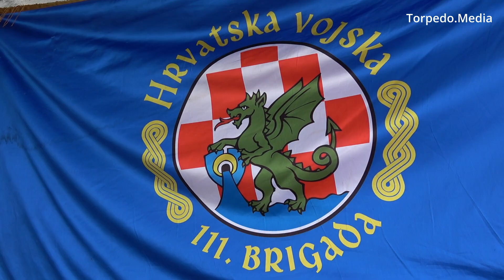33. Obljetnica povodom odlaska na Ličko ratište UDDR 111. brigade - “Opatijski štakori”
Prisjećanjem na ratne dane i trenutkom odlaska na ličko ratište, te svečanim govorima obilježena je 33. obljetnica formiranja Prve satnije Prve bojne 111. brigade Hrvatske vojske - Opatijskih štakora. Ispred Doma Viškovo okupili su se članovi udruge, branitelji i kroz druženje evocirali uspomene na teške, ali i ponosne dane u vrijeme Domovinskog rata te odali počast suborcima koji više nisu s njima.